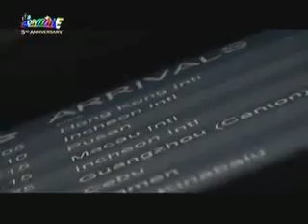Magpasikat 2014 Vice Ganda And Ryan Bang,,,,,